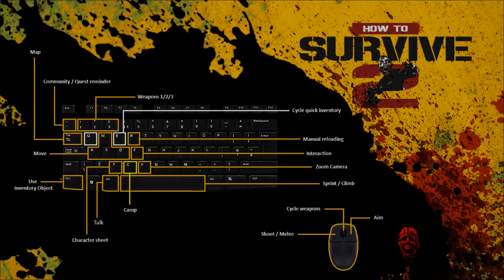HE LIED about the Abandoned Farm! - How to Survive 2 #4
Encountered my first group of zombies in an "abandoned" farm.